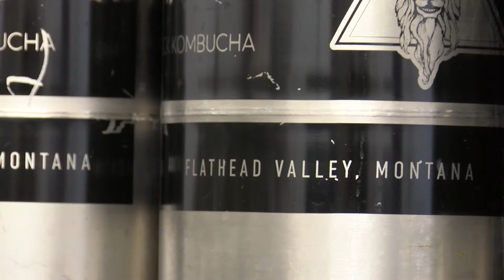Kombucha company in Whitefish uses Flathead Valley ingredients